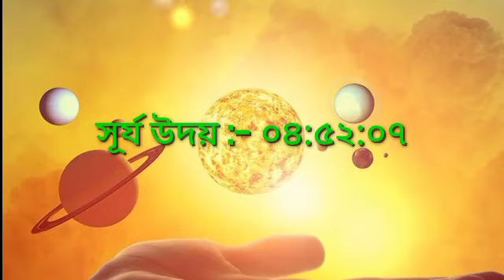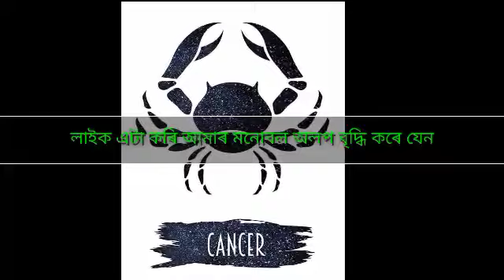Today's horoscope in Assam || Assamese rakhifal || Assamese Astrology || Doinik Rashifal |05/05/2021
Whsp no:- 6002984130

অসমীয়া নতুন বছৰটোৰ ৰাশিফল২০২১-২২✍️✍️

All rights discussed with swastik production this background music.

Acharjyatrilo ,Doinik rakhifal , ajir dintur rakhifal , Assamese rakhifol , AB smartTips , Debogru astrology , dipankar sarma , vagyaodai , hastarekha , graha nakhtra , jyotish ,Assamese jyotish , lokagit , Assamese vaktimulak git , bargit , kirtan ,

rashifal 2020 anamika,
rashifal 2020 aaj tak,
rashifal 2020 according to date of birth,
a ka rashifal 2020,
a akshar rashifal 2020,
rashifal 2020 bengali,
rashifal 2020 brish

rakhi fol, rakhi fol today, rakhi fall, rashifal 2020, rakhi fol assamese, rashifal 13 march, rashifal march,
astrology
horoscopes
numerology
zodiac signs
aries
aquarius
daily horoscope
taurus
aaj ka rashifal
pisces
zodiac
gemini horoscope
leo horoscope
pisces horoscope
virgo horoscope
libra horoscope
scorpio horoscope
aries horoscope
star signs
birth chart
taurus horoscope
horoscope today
chinese zodiac
capricorn horoscope
horoscope 2019
aquarius horoscope
natal chart
zodiac signs dates
sagittarius horoscope
horoscope dates
horoscope daily horoscope
astrology signs
cancer zodiac
zodiac dates
weekly horoscope
horoscope sign
gemini dates
moon sign
aries dates
virgo horoscope today
kundali matching
leo horoscope today
capricorn dates
taurus dates
yahoo horoscope
leo sign
free horoscope
aquarius dates
taurus sign
pisces dates
love horoscope
libra dates
sagittarius daily horoscope
ajker rashifal
capricorn today
scorpio daily horoscope
aries sign
astrology chart

aquarius sign
rashifal today
rising sign
chinese horoscope
horoscope matching
rashifal ৰাশিফল ,আজিৰ ৰাশিফল ,ৰাশি মিলন
daily rakhifol , daily horoscope in Assamese